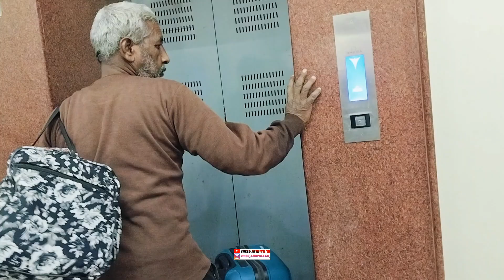Episode 88 Luxurious room ita sasta 😱|| hotel room tour 🥹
Banaras food vlog
24 hr banaras food

100k hone p 100 logo ki help krugi so please support kro guys ✨🧿

: This channel is under potential control...

Please spread love and support